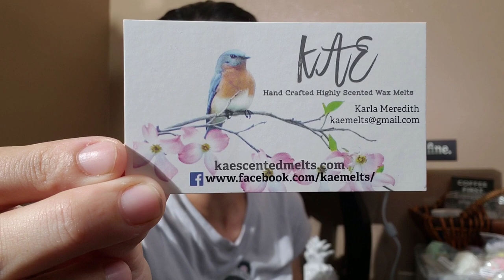KAE New to Me Vendor Haul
I heard about Kae but haven't order till now. I'm found that she offer a lot fresh, clean and lavender scents.  I also love her coffee blends. if you haven't try Kae, I suggest you give them a try. Karla is the owner and she is very personable. 🤗